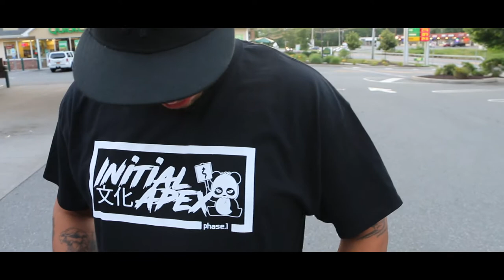Initial Apex - This Is Only The Beginning | Documentary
The official IA Documentary, This documentary is an introduction inside of our world. Get to know who we are, and what we really do. More content coming this week. Come out to our Friday night meets and chill!

We'd like to meet you guys, and check out your builds and projects.